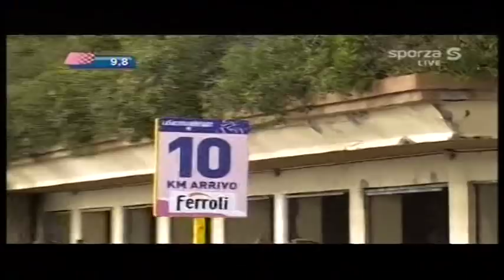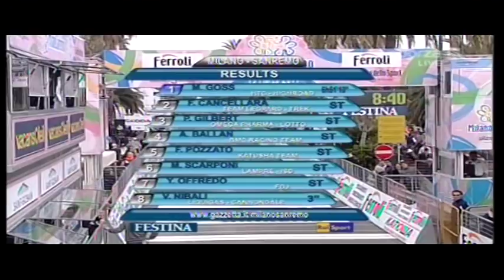Milaan Sanremo 2011 - Milano Sanremo 2011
Cycling
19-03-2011